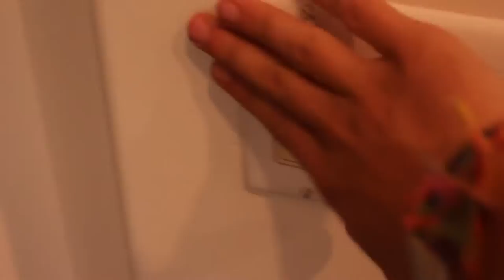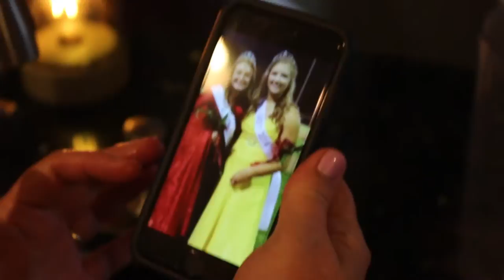SIBERIAN HUSKY PHOTOBOMB (vlog 167)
I am surprised that akea would do that to the camera!